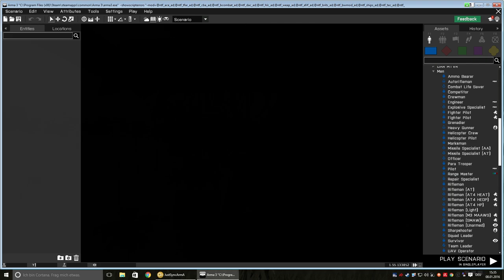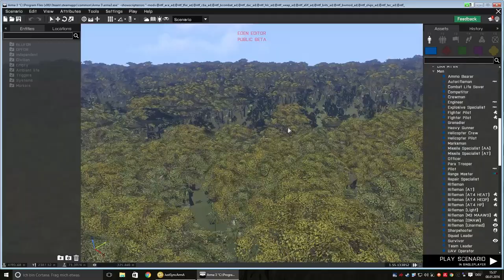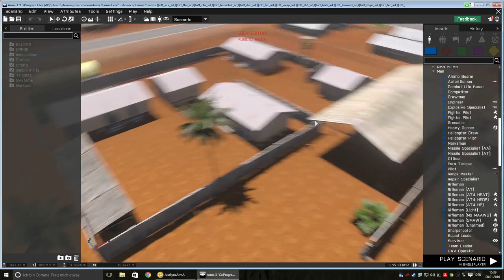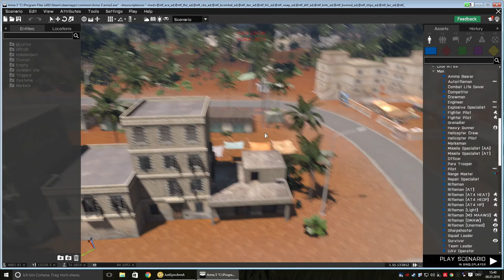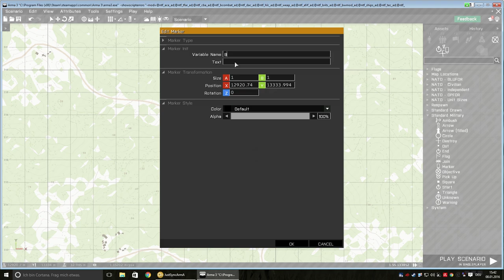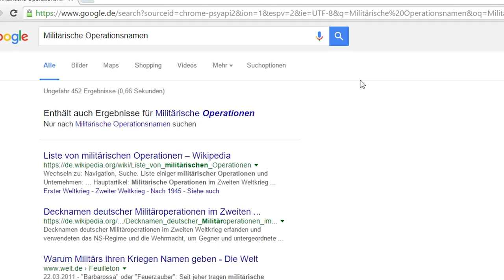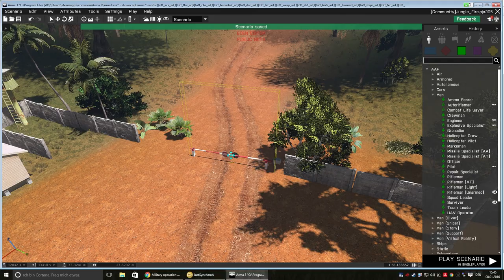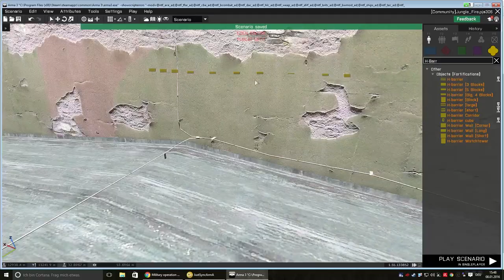[RPGX] Let's Create Arma 3 Eden Editor S03E01 - Nun geht es los [GERMAN]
### Das neue Let's Create ###

EDEN EDITOR

Wir arbeiten absofort mit dem Eden Editor. Wir werden viel herum probieren und experimentieren.

Allerdings wird das ganze nicht meine Tutorials Sektion ergänzen. Das bitte bedenken. Vorschläge sind immer gerne Willkommen!

Ich freue mich auf Anregungen und Vorschläge!

### Befehle ###

### NÜTZLICHE LINKS ###

### RPGTEAMX Links ###

Intro Bearbeitung / Textänderungen:
Martin Persönlich! :)

### Zusatzinfo ###

### Tags ###

Arma3 Arma ArmedAssault ArmedAssaultEditor Editor Tutorial ArmaEditor
Arma3Editor Arma3Tutorial ArmaTutorial ArmedAssaultTutorial BohemiaInteractive A3 A2 A1
Arma3Gameplay Test Arma 3 Arma LetsPlay LetsTest Preview Arma3Preview ArmaPreview ArmedAssault
NatoTaskforce Nato Clan Gaming Spiele PC rpgteam rpgteamx nast Let's play  Schranke Arma 3

### Du hast es bis hierhin geschafft zu lesen? ###

Yeahhhh es geht weiter, du geile Sau! XD